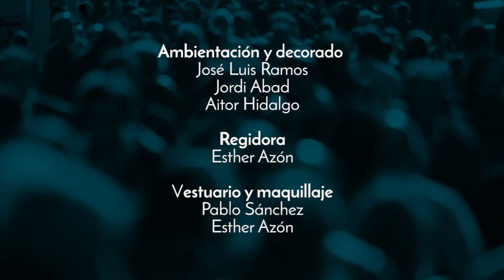01x04 La impotencia